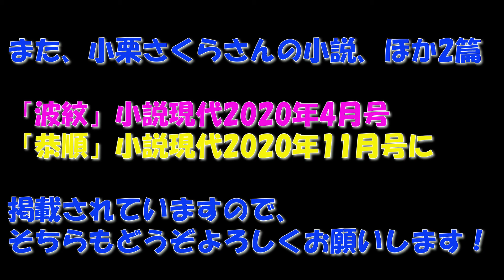【おしゃべり動画】小栗さくらさんに聞く！新選組のこと、土方歳三さんについて、歴史、小説、「歳三が見た海」を三人で語る。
「歳三が見た海」の作者の小栗さくらさんをお迎えして、
読み手の上杉祥三とともに、さくらさんの歴史観、
新選組のことや小説を書き始めたきっかけなどを、
三人でおしゃべりしてみました。

なぜ新選組というものができたのか、
疫病が流行った、今のコロナ禍とそっくりな時代が、
そこからどうなったか、
はたまた役者として小説を読んで、どうだったか……などなど。

これを見たら、どうぞまた「歳三が見た海」を1回目から